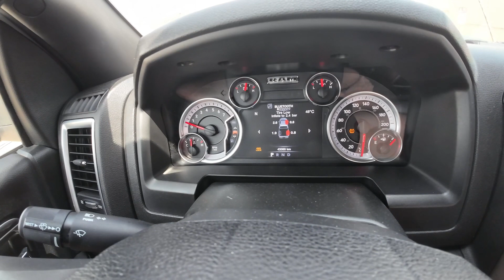RAMming it to the inland sea in Southern Qatar